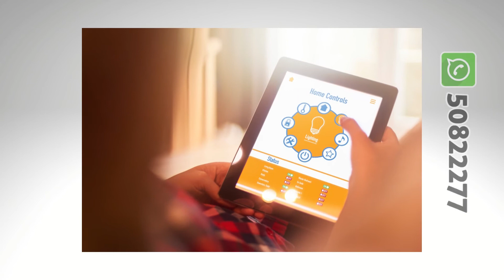brilliant smart - Doha Qatar الدوحة قطر المنزل الذكي